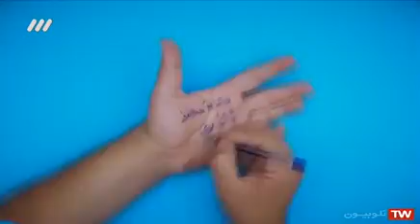مبطلات وضو🤔/ کاری از گروه بیناشو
پلی لیست مناجات خمس عشر با صدای حاج میثم مطیعی :
بخشی از زیارت عاشورا :
زیارت اربعین :
السَّلامُ عَلَیٰ وَلِیِّ اللّٰهِ وَحَبِیبِهِ ، السَّلامُ عَلَیٰ خَلِیلِ اللّٰه
 وَنَجِیبِهِ ، السَّلامُ عَلَیٰ صَفِیِّ اللّٰهِ وَابْنِ صَفِیِّهِ ، السَّلامُ عَلَی الْحُسَیْنِ الْمَظْلُومِ الشَّهِیدِ ، السَّلامُ عَلَیٰ أَسِیرِ الْکُرُباتِ وَقَتِیلِ الْعَبَرَاتِ.
اللّٰهُمَّ إِنِّی أَشْهَدُ أَنَّهُ وَ لِیُّکَ وَابْنُ وَلِیِّکَ ، وَصَفِیُّکَ وَابْنُ صَفِیِّکَ ، الْفَائِزُ بِکَرَامَتِکَ ، أَکْرَمْتَهُ بِالشَّهَادَةِ ، وَحَبَوْتَهُ بِالسَّعَادَةِ ، وَاجْتَبَیْتَهُ بِطِیبِ الْوِلادَةِ، وَجَعَلْتَهُ سَیِّداً مِنَ السَّادَةِ ، وَقَائِداً مِنَ الْقَادَةِ ، وَذَائِداً مِنَ الذَّادَةِ ، وَأَعْطَیْتَهُ مَوَارِیثَ الْأَنْبِیَاءِ ، وَجَعَلْتَهُ حُجَّةً عَلَیٰ خَلْقِکَ مِنَ الْأَوْصِیَاءِ ، فَأَعْذَرَ فِی الدُّعَاءِ ، وَمَنَحَ النُّصْحَ ،وَبَذَلَ مُهْجَتَهُ فِیکَ لِیَسْتَنْقِذَ عِبَادَکَ مِنَ الْجَهَالَةِ ، وَحَیْرَةِ الضَّلالَةِ ، وَقَدْ تَوَازَرَ عَلَیْهِ مَنْ غَرَّتْهُ الدُّنْیا ، وَبَاعَ حَظَّهُ بِالْأَرْذَلِ الْأَدْنیٰ ، وَشَرَیٰ آخِرَتَهُ بِالثَّمَنِ الْأَوْکَسِ ، وَتَغَطْرَسَ وَتَرَدَّیٰ فِی هَوَاهُ ، وَأَسْخَطَکَ وَأَسْخَطَ نَبِیَّکَ وَأَطَاعَ مِنْ عِبادِکَ أَهْلَ الشِّقاقِ وَالنِّفاقِ ، وَحَمَلَةَ الْأَوْزارِ ، الْمُسْتَوْجِبِینَ النَّارَ ، فَجاهَدَهُمْ فِیکَ صابِراً مُحْتَسِباً حَتَّیٰ سُفِکَ فِی طَاعَتِکَ دَمُهُ وَاسْتُبِیحَ حَرِیمُهُ؛ اللّٰهُمَّ فَالْعَنْهُمْ لَعْناً وَبِیلاً ، وَعَذِّبْهُمْ عَذاباً أَلِیماً.
السَّلامُ عَلَیْکَ یَا ابْنَ رَسُولِ اللّٰهِ ، السَّلامُ عَلَیْکَ یَا ابْنَ سَیِّدِ الْأَوْصِیاءِ ، أَشْهَدُ أَنَّکَ أَمِینُ اللّٰهِ وَابْنُ أَمِینِهِ ، عِشْتَ سَعِیداً، وَمَضَیْتَ حَمِیداً ، وَمُتَّ فَقِیداً ، مَظْلُوماً شَهِیداً ، وَأَشْهَدُ أَنَّ اللّٰهَ مُنْجِزٌ مَا وَعَدَکَ ، وَمُهْلِکٌ مَنْ خَذَلَکَ ، وَمُعَذِّبٌ مَنْ قَتَلَکَ ، وَأَشْهَدُ أَنَّکَ وَفَیْتَ بِعَهْدِ اللّٰهِ ، وَجاهَدْتَ فِی سَبِیلِهِ حَتّیٰ أَتَاکَ الْیَقِینُ ، فَلَعَنَ اللّٰهُ مَنْ قَتَلَکَ ، وَلَعَنَ اللّٰهُ مَنْ ظَلَمَکَ ، وَلَعَنَ اللّٰهُ أُمَّةً سَمِعَتْ بِذٰلِکَ فَرَضِیَتْ بِهِ؛اللّٰهُمَّ إِنِّی أُشْهِدُکَ أَنِّی وَلِیٌّ لِمَنْ والاهُ ، وَعَدُوٌّ لِمَنْ عاداهُ ، بِأَبِی أَنْتَ وَأُمِّی یَا ابْنَ رَسُولِ اللّٰهِ ، أَشْهَدُ أَنَّکَ کُنْتَ نُوراً فِی الْأَصْلابِ الشَّامِخَةِ ، وَالْأَرْحامِ الْمُطَهَّرَةِ ، لَمْ تُنَجِّسْکَ الْجاهِلِیَّةُ بِأَنْجاسِها ، وَلَمْ تُلْبِسْکَ الْمُدْلَهِمَّاتُ مِنْ ثِیابِها ، وَأَشْهَدُ أَنَّکَ مِنْ دَعائِمِ الدِّینِ ، وَأَرْکانِ الْمُسْلِمِینَ ، وَمَعْقِلِ الْمُؤْمِنِینَ ، وَأَشْهَدُ أَنَّکَ الْإِمامُ الْبَرُّ التَّقِیُّ الرَّضِیُّ الزَّکِیُّ الْهادِی الْمَهْدِیُّ ،وَأَشْهَدُ أَنَّ الْأَئِمَّةَ مِنْ وُلْدِکَ کَلِمَةُ التَّقْویٰ ، وَأَعْلامُ الْهُدیٰ ، وَالْعُرْوَةُ الْوُثْقیٰ ، وَالْحُجَّةُ عَلَیٰ أَهْلِ الدُّنْیا ، وَأَشْهَدُ أَنِّی بِکُمْ مُؤْمِنٌ ، وَبِإِیابِکُمْ مُوقِنٌ ، بِشَرایِعِ دِینِی ، وَخَواتِیمِ عَمَلِی ، وَقَلْبِی لِقَلْبِکُمْ سِلْمٌ ، وَأَمْرِی لِأَمْرِکُمْ مُتَّبِعٌ ، وَنُصْرَتِی لَکُمْ مُعَدَّةٌ حَتَّیٰ یَأْذَنَ اللّٰهُ لَکُمْ ، فَمَعَکُمْ مَعَکُمْ لَامَعَ عَدُّوِکُمْ ، صَلَواتُ اللّٰهِ عَلَیْکُمْ ، وَعَلَیٰ أَرْواحِکُمْ وَأَجْسادِکُمْ، وَشاهِدِکُمْ وَغَائِبِکُمْ ، وَظَاهِرِکُمْ وَبَاطِنِکُمْ ، آمِینَ رَبَّ الْعالَمِینَ.